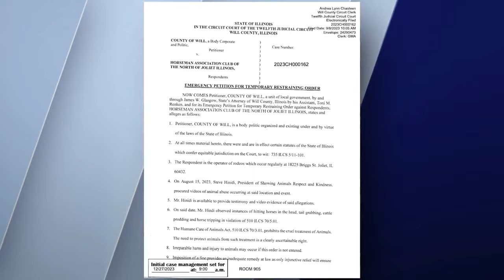Joliet rodeo accused of animal abuse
WGN Investigates' Lourdes Duarte has the story on a popular Joliet rodeo that has been hit with a temporary restraining order after an animal rights group documents alleged animal abuse.